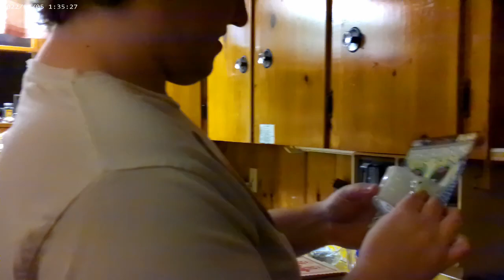The Birthday Boy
Hello, everyone this is my boyfriend Jami's Birthday video I hope everyone who takes the time to watch enjoys this one :)

Happy Birthday My Jami ❤